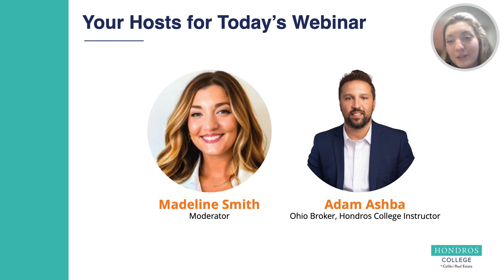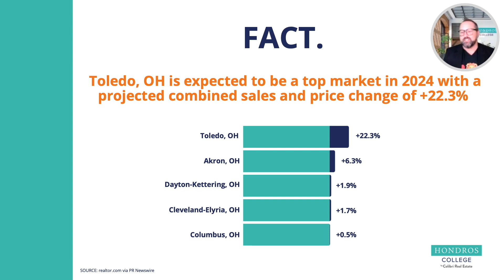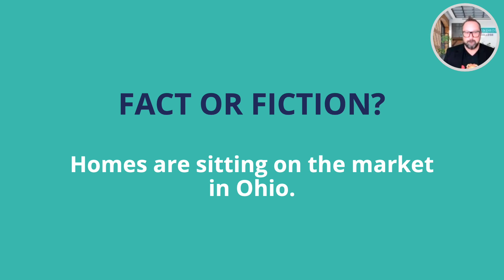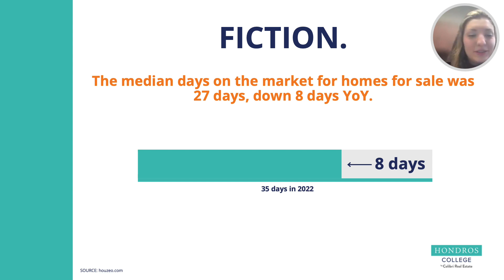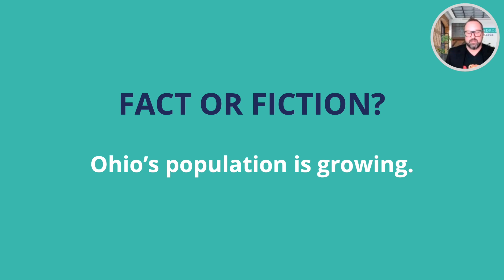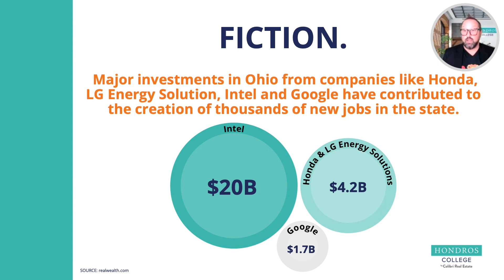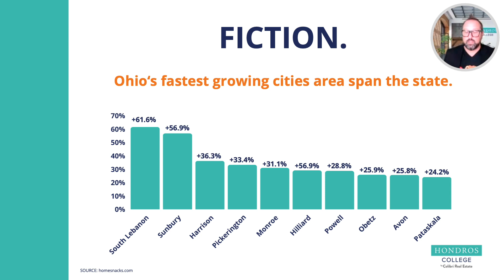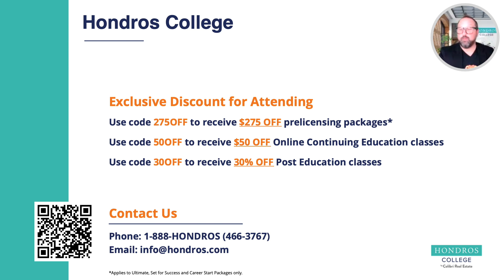The State of the Ohio Real Estate Market Hondros Webinar with Adam Ashba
Real Expert Adam Ashba President of Ashmont Realty and Hondros College give us a breakdown "FACT or Fiction" of the upcoming 2024 Real Estate Market here in Ohio.

Want to be a Part-Time or Full-time Realtor?
Great new program, virtual training and a 1 on 1 Mentor!
No desk fees. No franchise fees.
Keep 80-100% of your commissions!
Earn revenue share on every agent you refer!